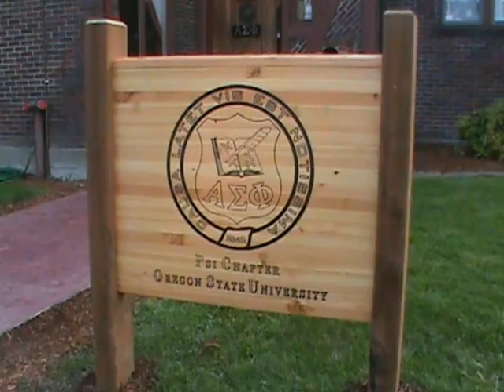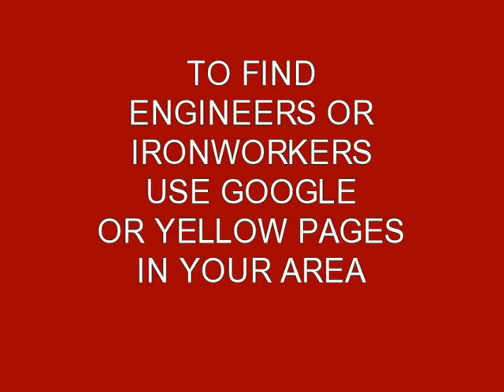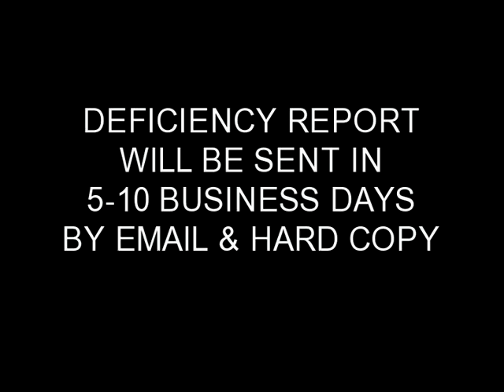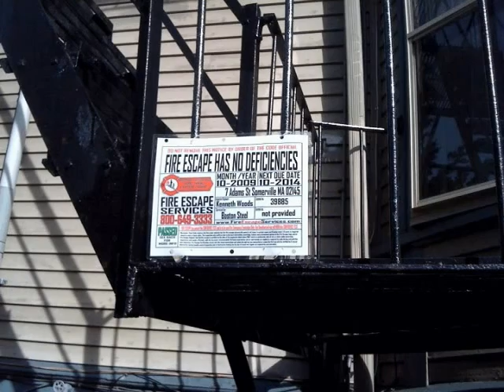Fire Escape Inspection Load Test Certifications Corvallis OR FireEscapeEngineers.com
We provide Fire Escape seminars and services in the following areas (but not limited to):  Alameda Anaheim Bainbridge Island Bellingham Berkeley Bothell Brea Burbank Camas Canyon Country Carlton Corvallis Costa Mesa Crockett Culver City East Orange Eugene Foster City Glendale Hollywood Hood River Kent Kentfield Lachine Lincoln Heights London Long Beach Los Angeles Medford Mill Valley Millbrae Mission Hills Montreal Moorpark National City North Hollywod Novato Oakland Ontario Pasadena Pleasanton Pollock Pines Pomona Portland Redmond Redwood City Rentham Renton Riverside Sacramento Salem San Bruno San Diego San Rafael Santa Ana Santa Clarita Santa Maria Santa Rosa Seattle Simi Valley Spokane Studio City Sunset Beach Tacoma Thousand Oaks Tiburon Tigard Topanga Toronto Torrance Union City Vale Venice Vernon Walawala West Hills West Hollywood Winnipeg